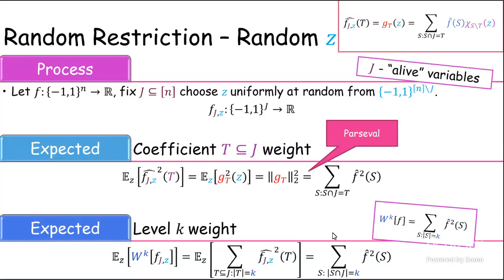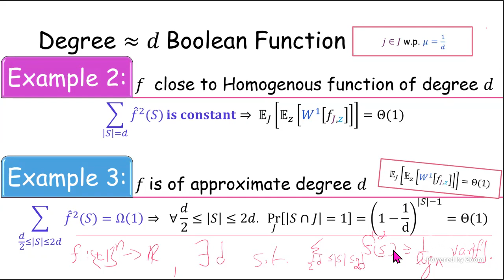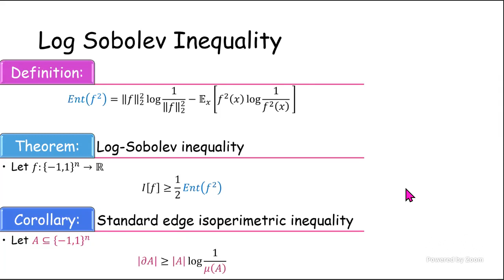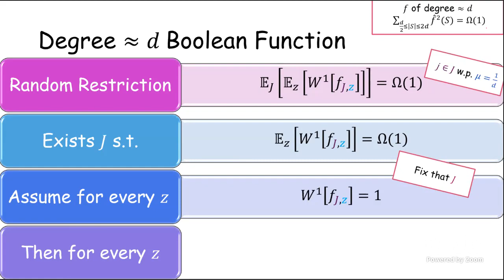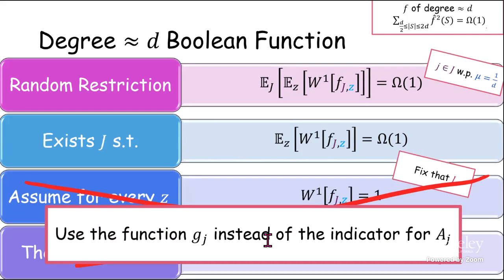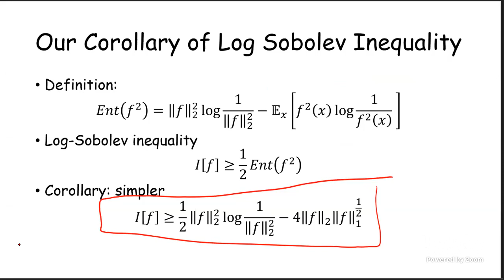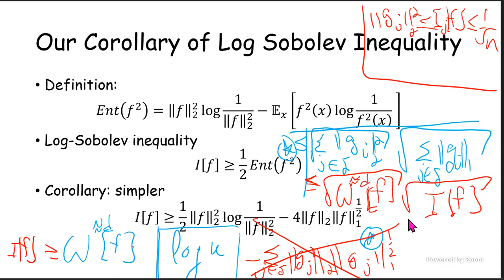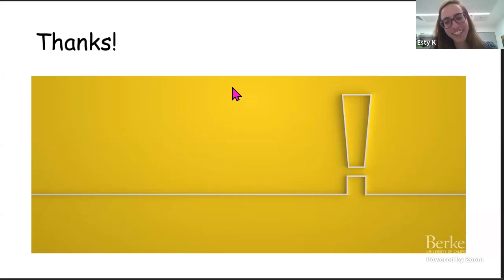KKL via Random Restrictions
Esty Kelman (Tel Aviv University)
Advances in Boolean Function Analysis